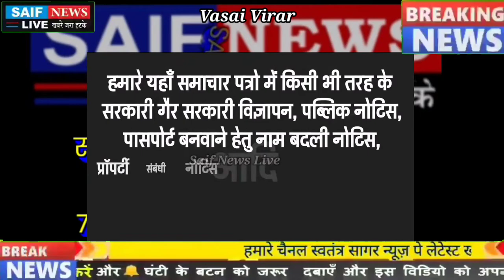जॉन एंड संस पेट्रोल पम्प मालिक और कामगारों मे हुआ टकराव 5 हजार पगार मे कैसे चलेगा काम?